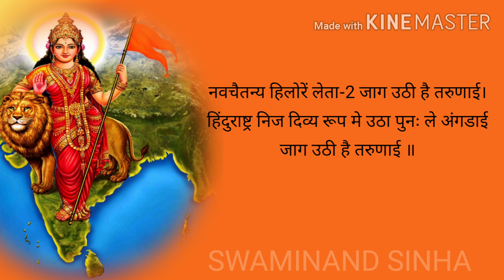नव चैतन्य हिलोरें लेता जाग उठी है तरुणाई। Nav chaitanya hilore leta BY swaminand Sinha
Nav chaitanya hilore leta jag uthi hai tarunai

नवचैतन्य हिलोरें लेता-2 जाग उठी है तरुणाई।
हिंदुराष्ट्र निज दिव्य रूप में उठा पुनः ले अंगडाई
जाग उठी है तरुणाई ॥

मुट्ठीभर आक्रांताओं ने अनगिन अत्याचार किये-2
आत्मशून्य दिग्भ्रमित हमीने उन्हे कई उपहार दिये।
विदेशियों की चाल न समझे लड़े मरे भाई भाई

जाती भाषा वर्ग भिन्नता हैं कितने मिथ्या अभिमान-2
क्षेत्र-क्षेत्र के स्वार्थ उभारे ले अपनी-अपनी पहचान।
राष्ट्रभाव का करें जागरण पाट चलेंगे सब खाई।

विविध पंथ मत दर्शन अपने भेद नही वैशिष्ट्य हमारा-2
एक अभेद्य अखण्ड संस्कृति की बहती अमृत धारा।
सत्य सनातन धर्म अधिष्ठित शुभमंगल बेला आई।

Nav chaitanya hilore leta jaag uthi hai tarunai

nav chaitanya hilore leta

Rss song nav chetana
rss geet nav chaitanya hilore leta

Topic covered

nav chaitanya andheri

nav chaitanya dj bhusawal

nav chaitanya institute

nav chaitanya mandal bhusawal

nav chaitanya hotel andheri west

navchaitanya jagdalpur

नवचैतन्य हिलोरे लेता

नवचैतन्य हिलोरे लेता जाग उठी है तरुणाई

नव चैतन्य हिलोरे लेता जाग उठी है